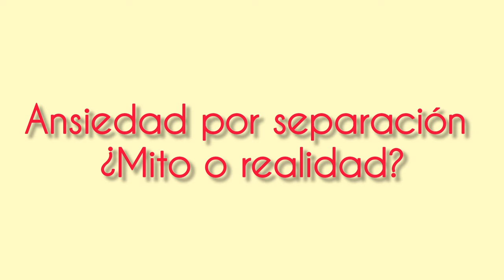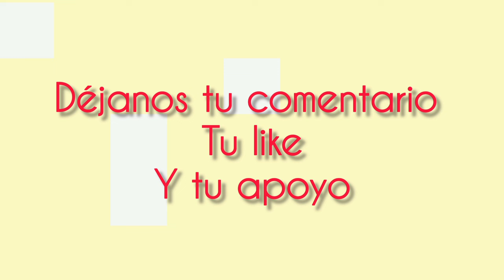REACCIONANDO A ADIESTRADORES DE PERROS #4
En este vídeo reaccionamos CON MI AMIGO DAVID a un adiestrador de perros y analizamos sus métodos para que los perros dejen de pelearse...Cómo hacer que tu perro deje de pelearse